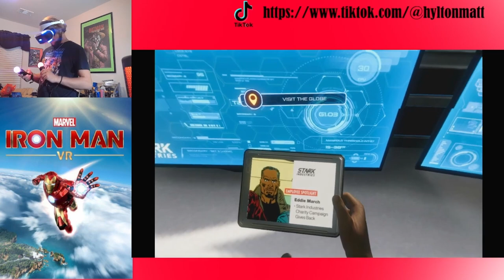HE WENT TOO FAR | Iron Man VR PART 8